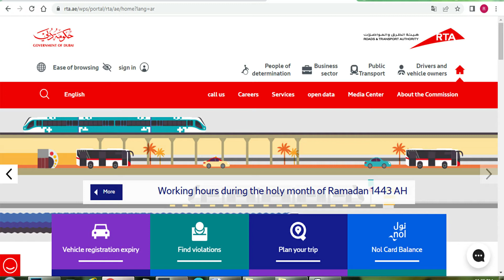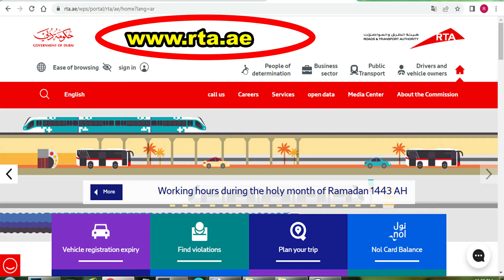How to apply for free e-scooter permit in Dubai | Electric E scooter licence|e scooter license price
Dubai: How to apply for free e-scooter riding permit |
Get your e-scooter driving permit from April 28 in Dubai
 RTA to open online applications for e-scooter permits in Dubai
Is electric scooter allowed in Dubai?
Can I ride AE scooter without a license?
Is scooter allowed in Dubai?
Can I ride an e-scooter on the road?
e scooter license dubai price
e scooters dubai
rent electric scooter dubai
careem scooter dubai
lime scooter dubai
e scooter dubai app
e scooter uae
best electric scooter dubai
rta e scooter permit apply online
apply for e scooter permit
rta e scooter license dubai
how to get e scooter license in uae
how to get scooter license in dubai
how to get scooter license in uae
rta dubai
traffic rta ae
e scooters dubai
e scooter dubai price
lime scooter dubai
electric scooter rental dubai marina